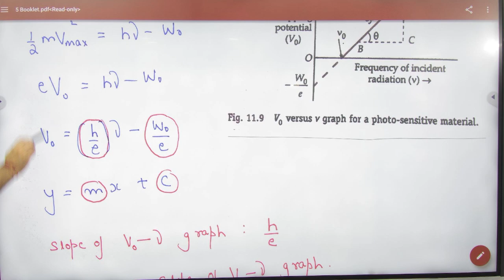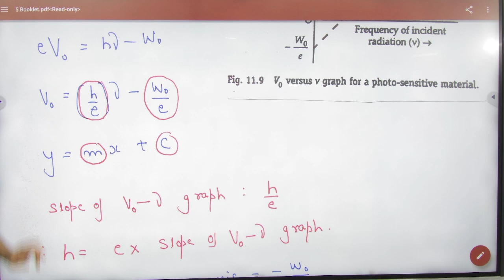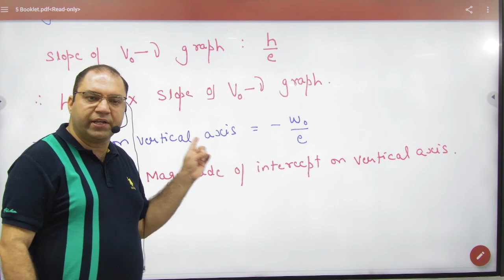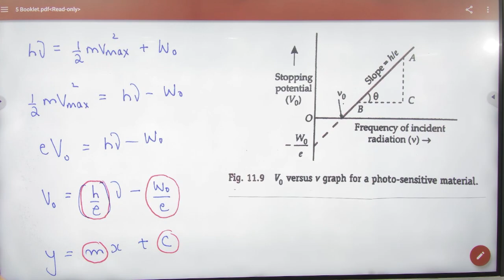4 Calculating planks constant